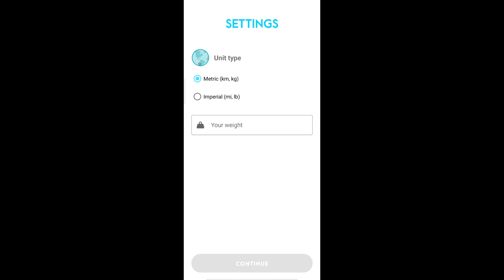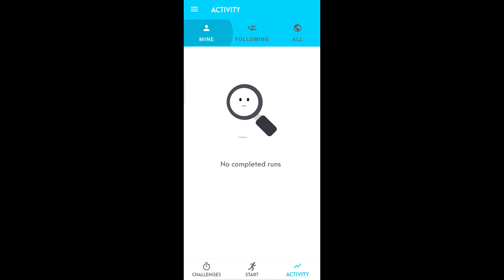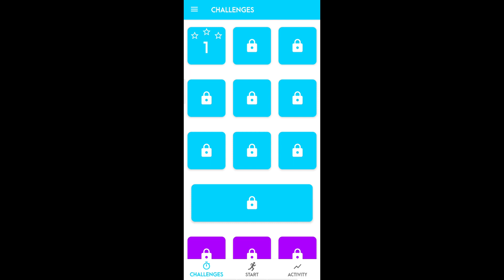RunAge - Running is Now a Game | You Can't ignore this Game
Hello Friends, In this Video We Talk About 'RunAge Running is a Game'. This App Help You in Fit Yourself with RunAge Game, So Play Game and Fit.

RunAge - Running is a Game, It is fun to run, but now it is even funnier. For every run you make you also gain experience points, and gain levels.